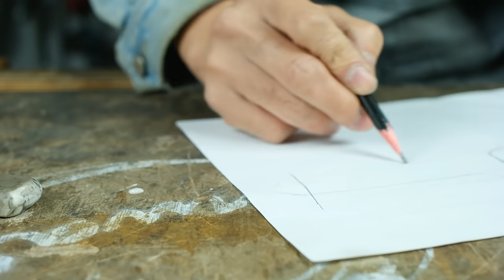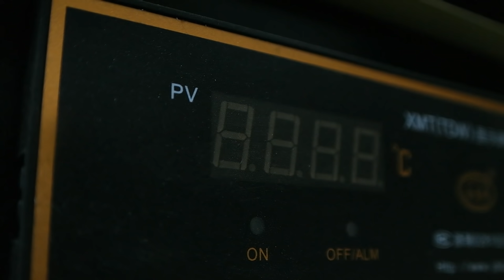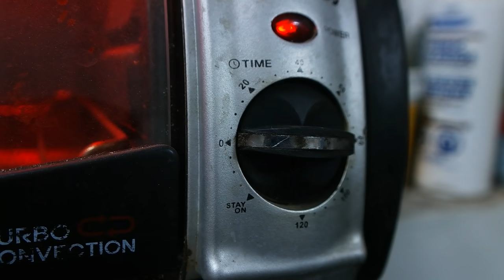그저 멋진 캠핑용 칼 만들기 / Making a Bowie Knife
안녕하세요
지화자입니다
캠핑은 안가지만 캠핑을 위한 야외용 칼을 멋드러지게 만들어 보아요
편집연습용 영상이라 겉멋이 잔뜩 들어있을수 있음.

전체길이 275mm
날길이     140mm
두께              4mm
핸들재료  베크라이트 , 주황색 g10 라이어
알루미늄 핀

지화자공작소는 소형칼, 도끼,식칼등을 제작하는
제조업 등록이 되어있는 사업장입니다.
영상을 보고 따라서 칼을 만드는건 위험한 행동입니다.
따라하는 일이 없도록 주의 해주세요
그리고 지화자공작소에서 제작한 칼은 판매, 혹은 주문제작 등은
하지 않고 있음을 공지해 드립니다

그외 이런문의 저런문의
특히 광고 환영